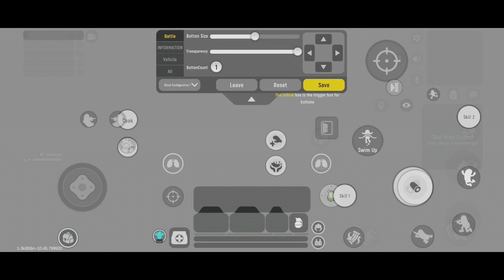Viral! Sausage Man Battleroyal || sausage man Gameplay + Best sensitivity || Sausage man pro player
STORE MCPE : @vekushop

TOP DONASI
1. fin Homles : 100k
2. Zidan : 10k
3. Dendeng : 10k

Inspired : FryBry dan nevin gaming
Download langsung di playstore brow :)
| Sausage Man |

Menit Video :
00:00 : Intro
00:37 : Atur Sensitivity
02:30 : Penjelasan Game
03:02 : Gameplay Sausage Man